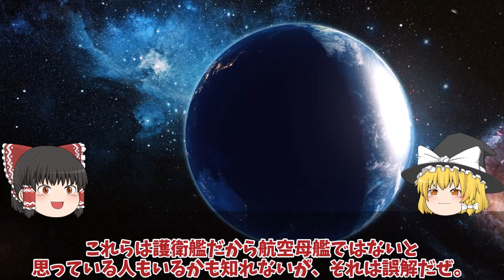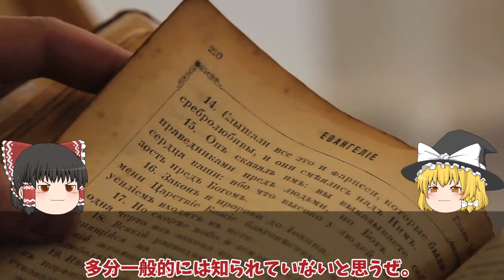【ゆっくり解説・軍事News】防衛省本気で次期空母建造発動豪州ショックひゅうが無人機空母！いずもとかがのヤバイF35B艦載計画とは？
引用・転載「出典：海上自衛隊ホームページ」
引用・転載「出典：航空自衛隊ホームページ」
引用・転載「出典：陸上自衛隊ホームページ」